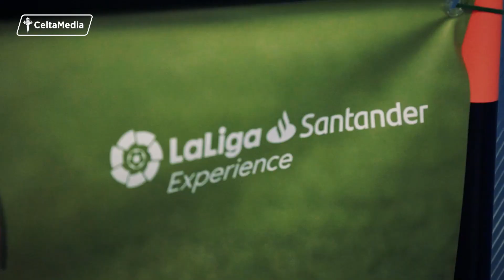LaLiga Experience 18/19 starts in style in Vigo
The influencers visiting from Slovakia and the Czech Republic - in connection with TV broadcaster Digi – had an unforgettable weekend. The pair had the opportunity to play with RC Celta players before getting to watch the match between the Galician team and Real Madrid.